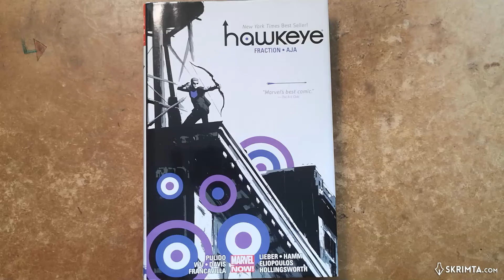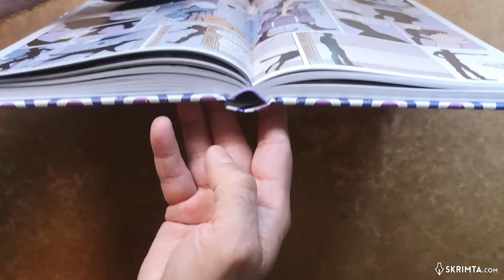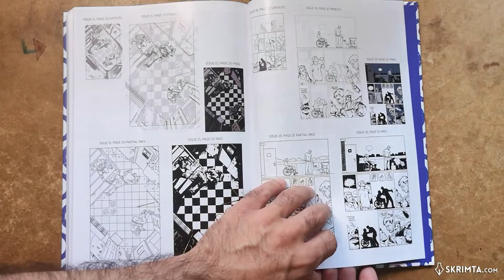Hawkeye: Omnibus by Matt Fraction (Writer), David Aja (Illustrations)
by Matt Fraction (Writer), David Aja (Illustrations), Javier Pulido (Illustrations), Annie Wu (Illustrations), Alan Davis (Illustrations), Jesse Hamm (Illustrations), Steve Lieber (Illustrations), Francesco Francavilla (Illustrations)

It's Marvel's most critically acclaimed comic in recent memory! Clint Barton, breakout star of a little Marvel movie you might have seen a while back, continues his fight for justice...and good rooftop BBQs! With Young Avenger Kate Bishop by his side, he's out to get some downtime from being one of Earth's Mightiest Heroes...but when the apartment building he's moved into, and the neighbors he's befriended, are threatened by a tracksuit-wearing, dog-abusing gang of Eastern European mobsters who say "bro" an awful lot, Clint must stand up and defend his new adopted family...any way he can.

Collecting: Hawkeye 1-22, Annual 1; Young Avengers Presents 6